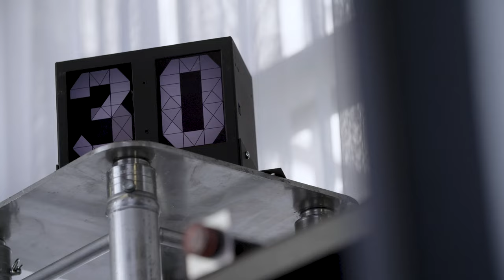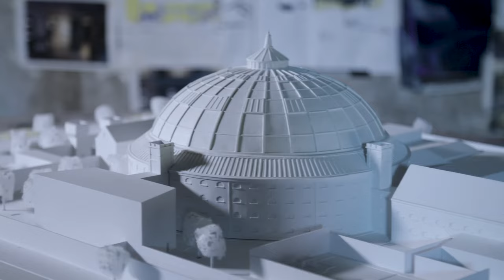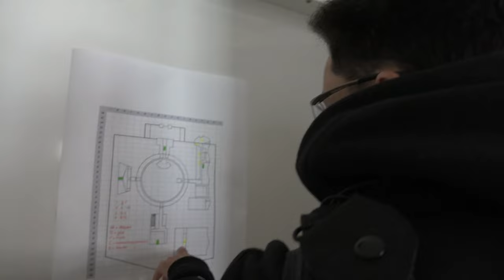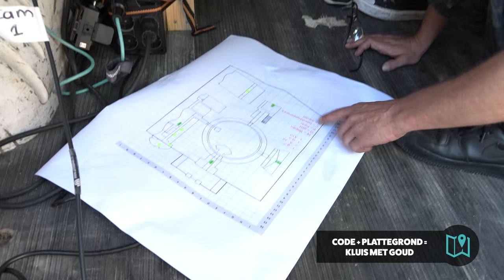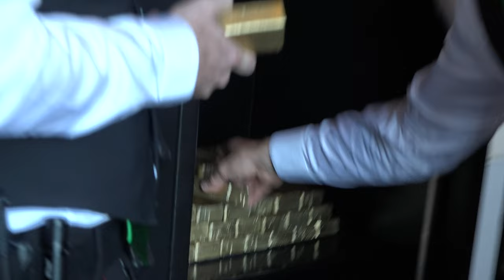De Kluis'18 #1 | Caroline, Tygo & Valerio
Lukt het de overvallers om TeamSTUK te slim af te zijn, de Kluis te kraken, en de buit op tijd veilig te stellen?